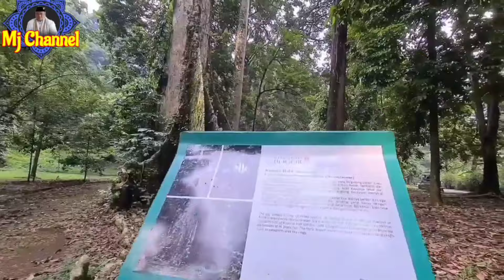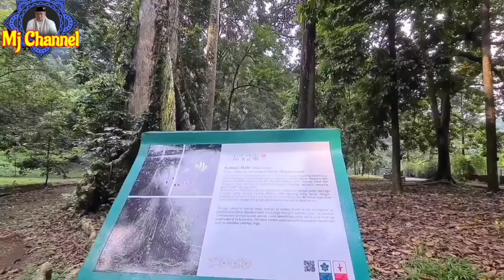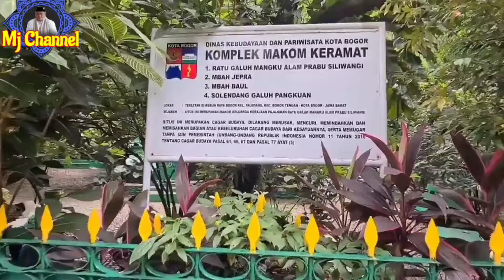TIGA MAKAM KERAMAT DI KEBUN RAYA BOGOR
Tiga Makam keramat di Kebun Raya Bogor.Makam keramat yang ada di area dalam kebun raya Bogor adalah Makam keramat Ratu Galuh mangkualam Prabu siliwangi,selain makam keramat Ratu Galuh ada juga makam keramat Syekh Ja'far Shodiq atau mbah Jepra, beliau adalah panglima perang kerajaan padjajaran dan ada juga makam keramat Syekh Mamba'ul Ulum atau mbah Baul beliau adalah senopati kerajaan padjajaran.Makam keramat Ratu Galuh pertama kali ditemukan oleh bapak H.Rahmat pada tahun1946,beliau adalah ayahanda dari bapak Abdurrahman juru kunci sekarang yang merawat situs makam keramat Ratu Galuh mangkualam Prabu siliwangi kebun raya Bogor.